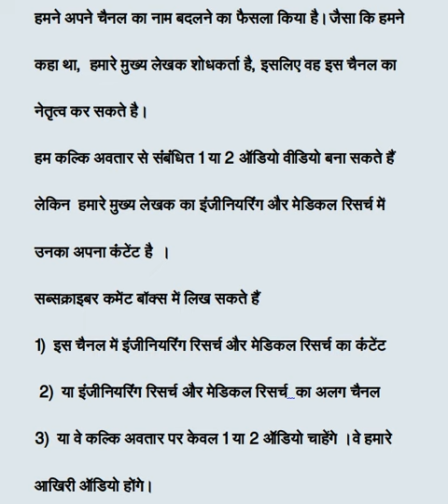चैनल का नाम बदल जाएगा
हमने अपने चैनल का नाम बदलने का फैसला किया है। जैसा कि हमने कहा था,  हमारे मुख्य लेखक शोधकर्ता है, इसलिए वह इस चैनल का नेतृत्व कर सकते है।
हम कल्कि अवतार से संबंधित 1 या 2 ऑडियो वीडियो बना सकते हैं लेकिन  हमारे मुख्य लेखक का इंजीनियरिंग और मेडिकल रिसर्च में उनका अपना कंटेंट है  ।
1) इस चैनल में इंजीनियरिंग रिसर्च और मेडिकल रिसर्च का कंटेंट
 2) या इंजीनियरिंग रिसर्च और मेडिकल रिसर्च  का अलग चैनल
3) या वे कल्कि अवतार पर केवल 1 या 2 ऑडियो चाहेंगे । वे हमारे आखिरी ऑडियो होंगे।